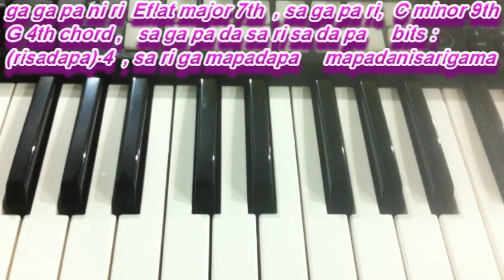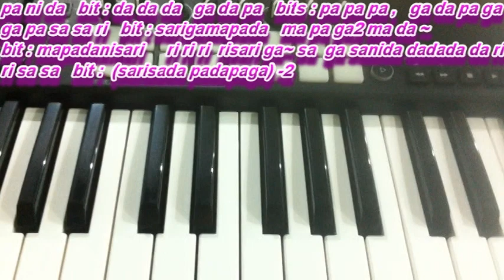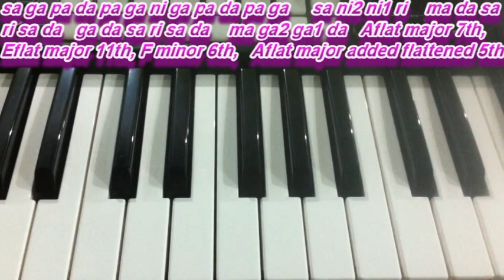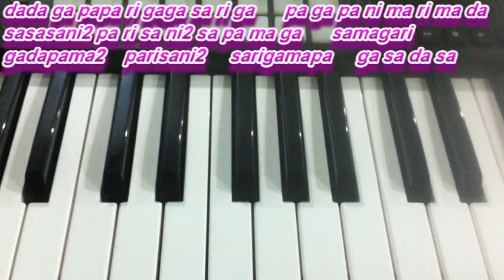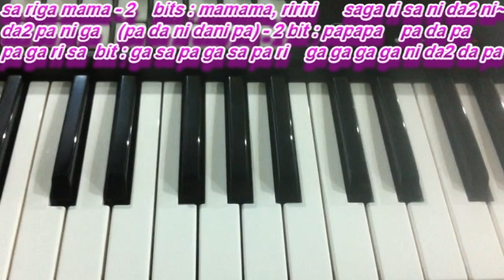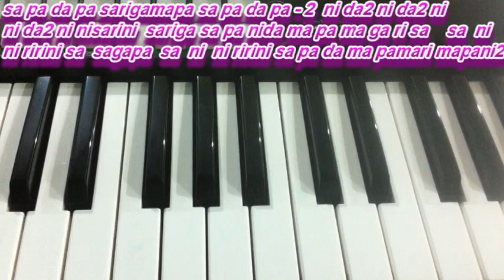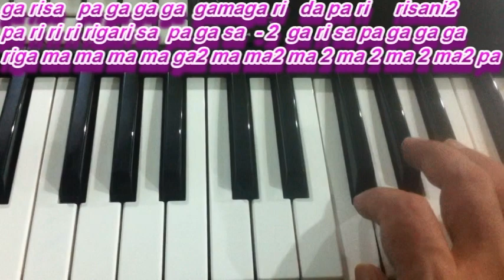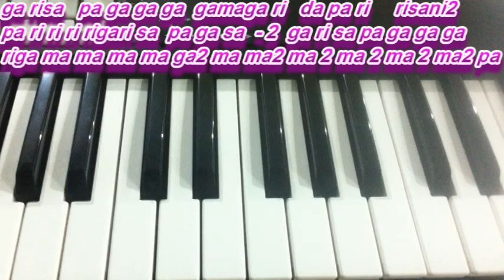Sreekaanth Ch giving notes for Chinukulaaraali and Thalukumannadhi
This video explains musical notes for 2 Telugu film songs

chinukula raali telugu song

chinukula raali telugu song with lyrics

chinukula raali telugu song karaoke

chinukula raali telugu song remix

chinukula raali telugu song swarabhishekam

thalukumannadi kulukula tara song

thalukumannadi kulukula tara karaoke

thalukumannadi kulukula tara keyboard

thalukumannadi kulukula tara keyboard song

thalukumannadi kulukula tara piano